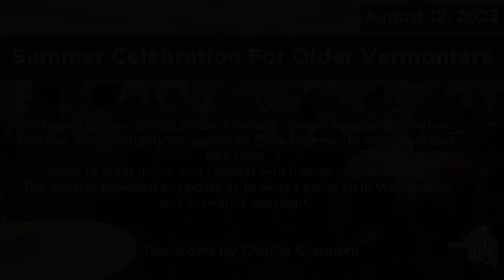Senator Bernie Sanders: Summer Celebration for Older Vermonters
From the Office of Senator Bernie Sanders:

On August 12, the office of Senator Bernie Sanders hosted a senior event in Burlington. This was an opportunity for seniors to come together to enjoy delicious free food, listen to great music, and connect with friends and neighbors. Senator Sanders also be provided an update as to what’s going on in Washington and answer questions.

8/12/2023